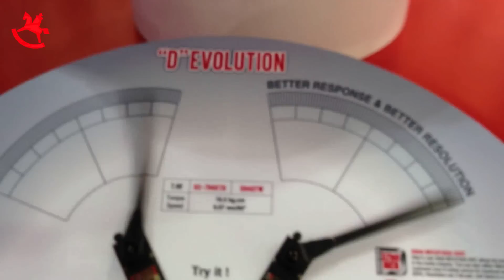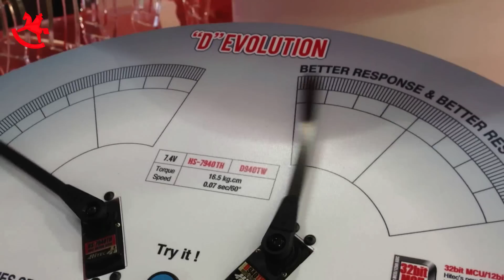RC-Heli-Action: 32bit D-Series Servos von HiTec - Spielwarenmesse Nürnberg 2016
Die 32bit D-Series Servos von HiTec auf der Spielwarenmesse Nürnberg 2016